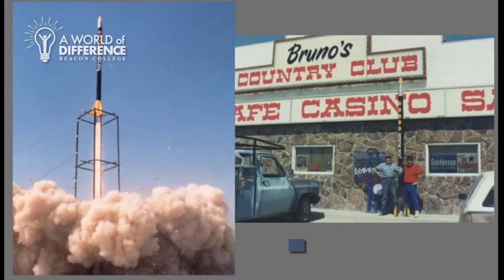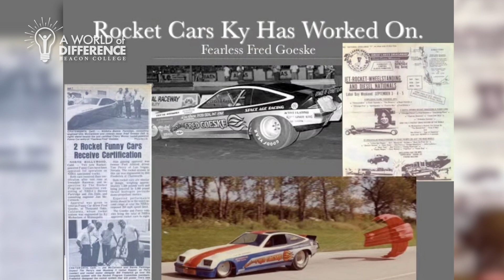A World of Difference: Embracing Neurodiversity | Difference Maker | S4E9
On this episode of A World of Difference, meet Difference Maker Ky “Rocketman” Michaelson, an inventor and adrenaline junkie who never allowed an undiagnosed learning difference to scuttle his dream of blasting into space.